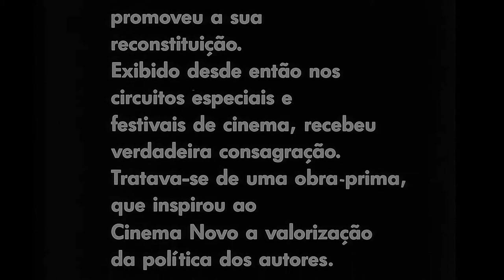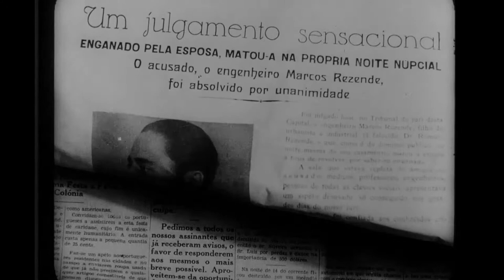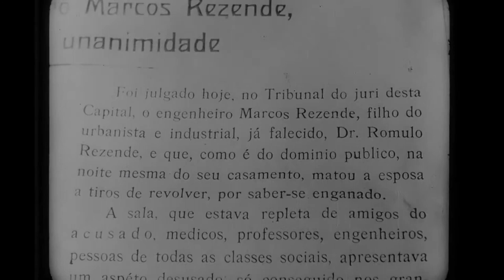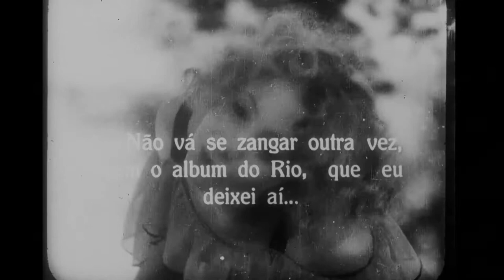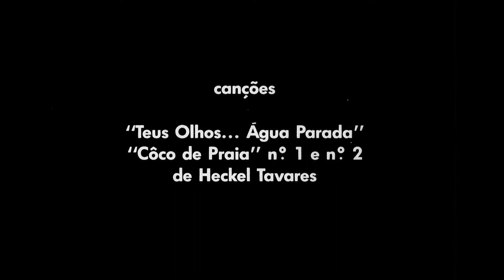FILME - GANGA BRUTA - 1933 - COMPLETO - FULL HD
Filme GANGA BRUTA - 1933 em Full HD

Na noite de núpcias, um homem descobre que sua mulher não era virgem e, enfurecido, a mata. Absolvido, vai para uma pequena cidade, contratado para prestar serviços de construção e acaba apaixonando-se por uma jovem inocente. O filme traça um retrato da vida brasileira nos anos de 1930, com sua violência urbana e repressão sexual.

Este filme e todo seu conteúdo áudio-visual é de Domínio Público segundo as leis brasileiras. Artigo 44 da Lei de Direitos Autorais (N° 9.610/1998)